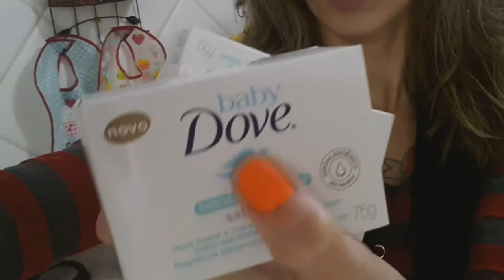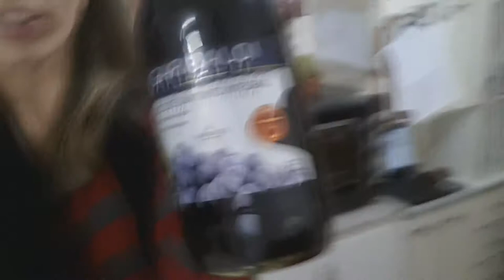VLOG - Sabado de Mercado - Karinne Ribeiro